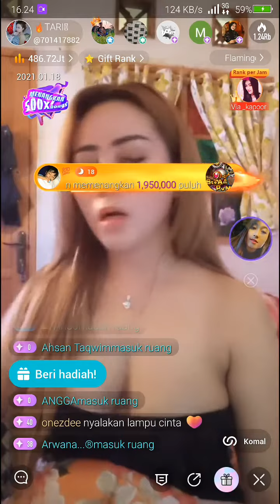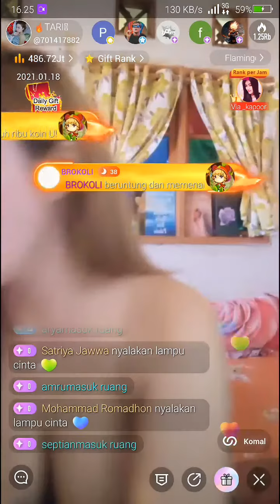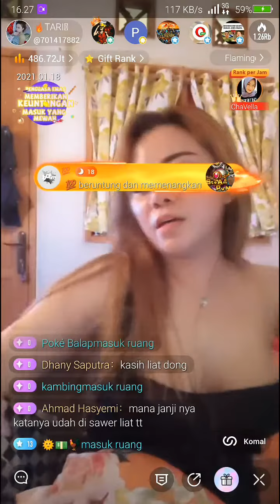NOBRADAY TANTE TARI LIVE STREAMING GAK PAKAI B3H4